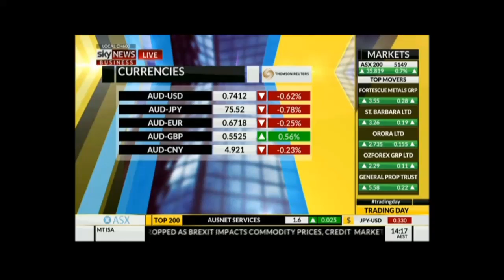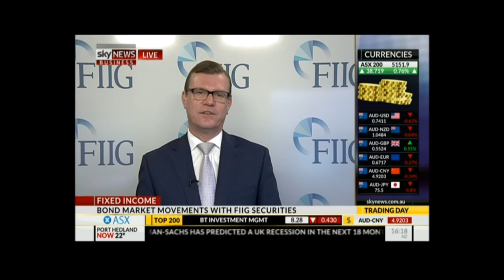160627 Simon Michell Afternoon Bond Update